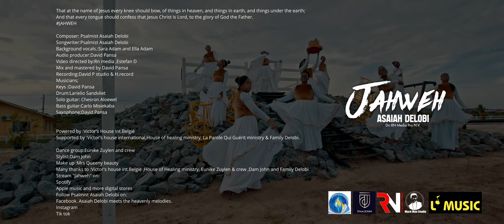Asaiah Delobi - Jahweh (Official Video Clip)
That at the name of Jesus every knee should bow, of things in heaven, and things in earth, and things under the earth;
And that every tongue should confess that Jesus Christ is Lord, to the glory of God the Father.

Composer: Psalmist Asaiah Delobi
Songwriter:Psalmist Asaiah Delobi
Background vocals.:Sara Adam and Ella Adam
Audio producer:David Pansa
Video directed by: RN-Media Pro N.V.
Mix and mastered by David Pansa
Recording:David P studio & H.record
Musicians;
Keys :David Pansa
Drum:Larielio Sandvliet
Solo guitar: Chesron Aloewel
Bass guitar:Carlo Misiekaba
Saxophone:David Pansa

Powered by :Victor's House Int.België
Supported by :Victor's house international,House of healing ministry, La Parole Qui Guérit ministry & Family Delobi.

Dance group:Eunike Zuylen and crew
Stylist:Dam John
Make up :Mrs Queeny beauty
Many thanks to :Victor's house int.België ,House of Healing ministry, Eunike Zuylen & crew ,Dam John and Family Delobi